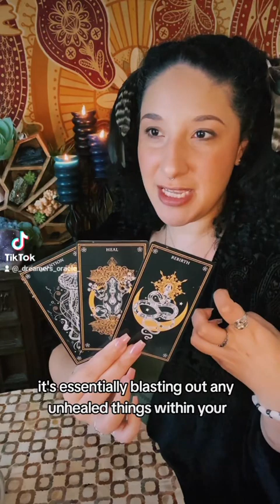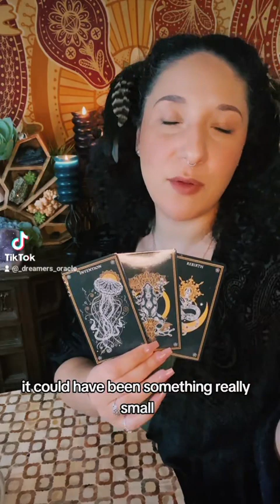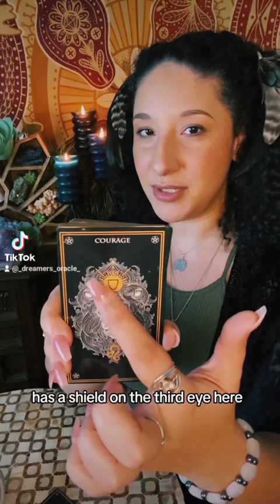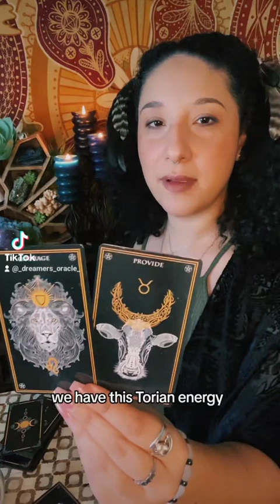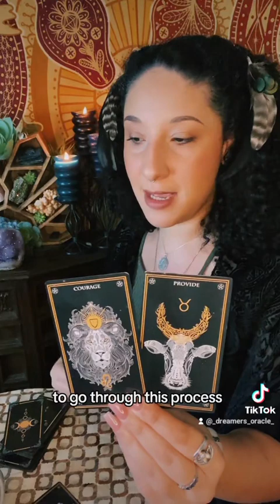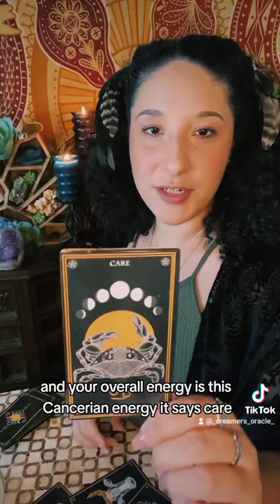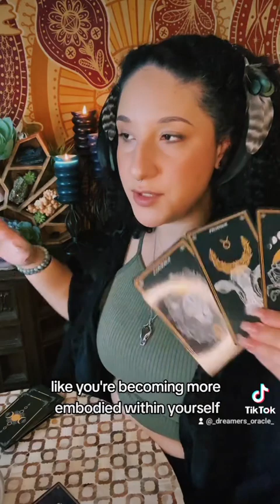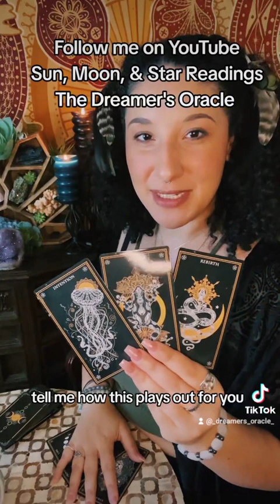Kundalini Rising 🐍 Tarot Reading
All of my readings are timeless. So if the message found you and resonated, then it is yours at the time in which you found it. Although the messages have been categorized by zodiac signs, a thread of fate exists between each reading. Thus, all the readings, no matter the sign, are yours to witness and claim.